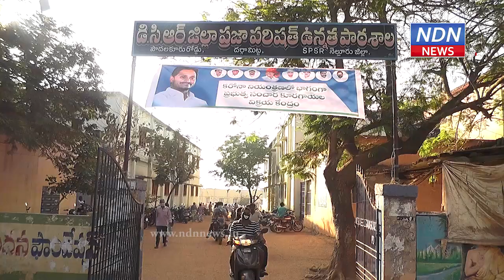కరోనా నిర్మూలనకు లాక్ డౌన్ తప్పనిసరి - కోటంరెడ్డి - NDN News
కరోనా నిర్మూలనకు లాక్ డౌన్ తప్పనిసరని అన్నారు రూరల్ ఎమ్మెల్యే కోటంరెడ్డి శ్రీధర్ రెడ్డి. పొదలకూరు రోడ్డులోని జడ్పీ హై స్కూల్లో ఏర్పాటు చేసిన కూరగాయల విక్రయ కేంద్రాన్ని ఆయన పరిశీలించారు. కొనుగోలు దారులకు పలు సూచనలిచ్చారు.